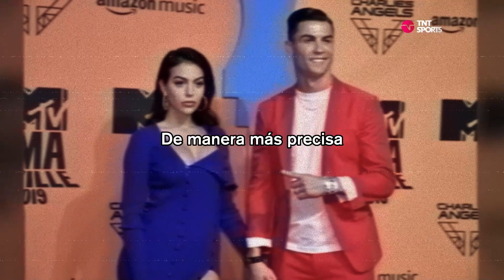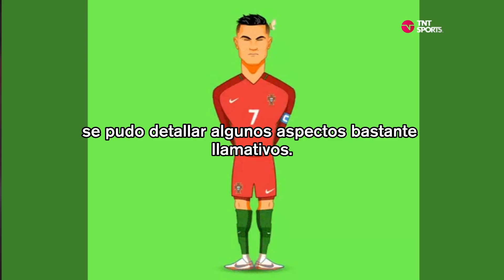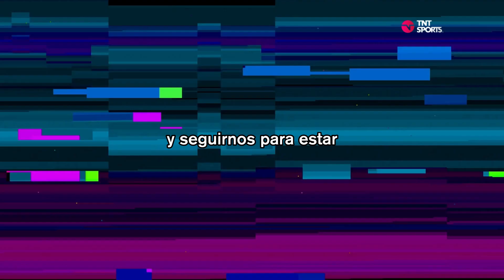La millonaria pensión vitalicia de Cristiano Ronaldo para su esposa - TNT Sport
💸💔 Cristiano Ronaldo asegura una millonaria pensión para su esposa.